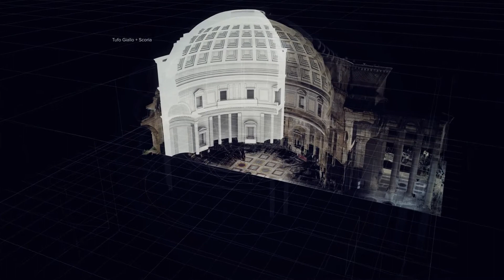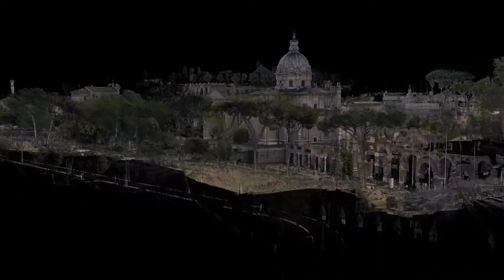Laser Scanning Rome Invisible City BBC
FARO® is the world’s most trusted source for 3D measurement, imaging and realization technology.
The company develops and manufactures leading edge solutions that enable high-precision 3D capture, measurement and analysis across a variety of industries including manufacturing, construction, engineering and public safety.